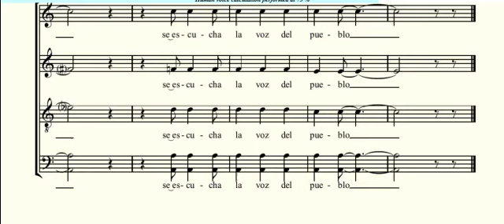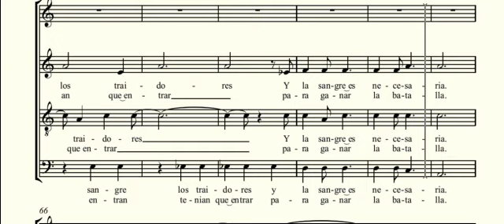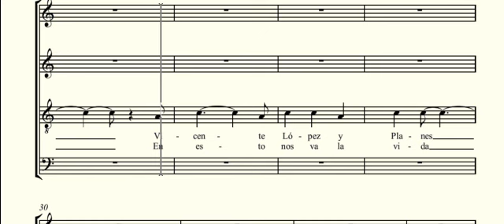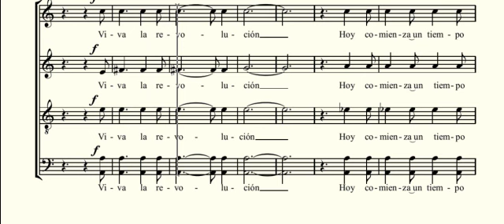14 Van las tropas BAJO